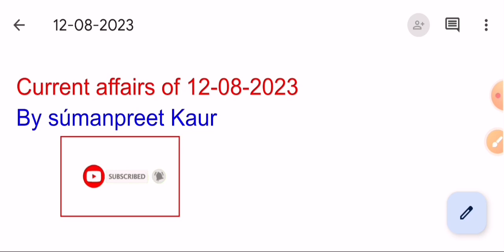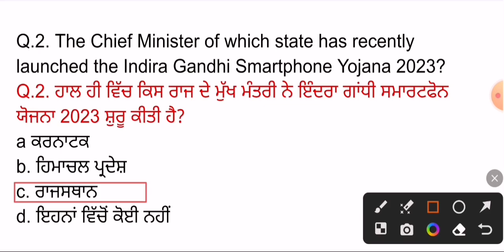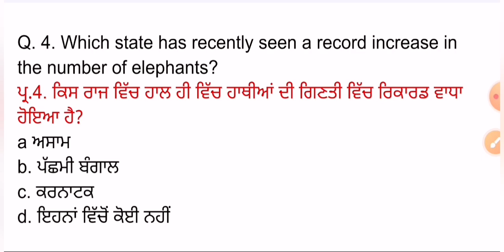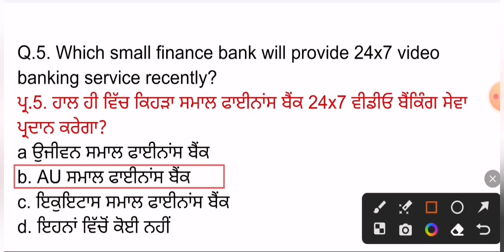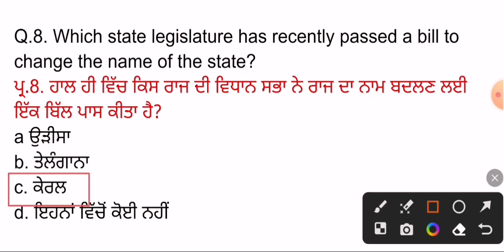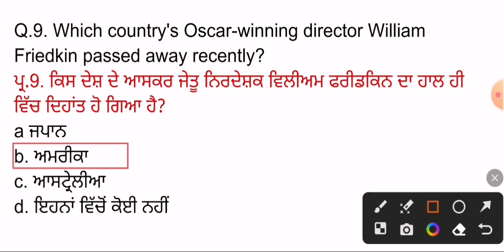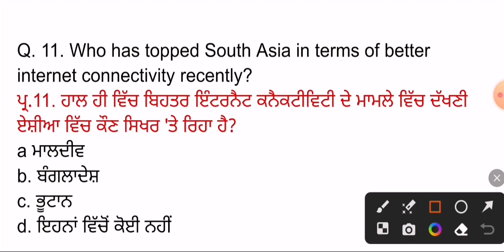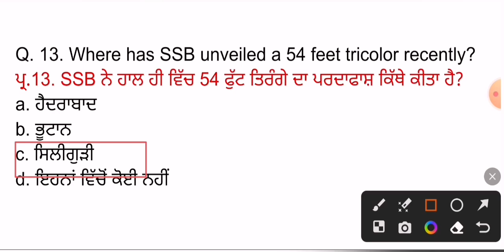12 August 2023 Current Affairs 🔴 Current Dose 752 🔴 Current affairs in Punjabi 🔴currentaffair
ਧੰਨਵਾਦ 🙏